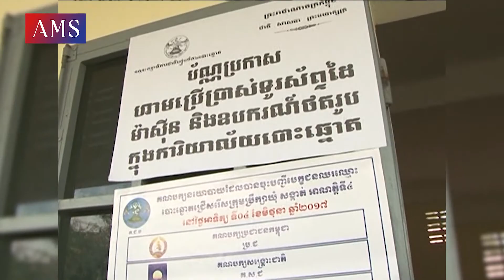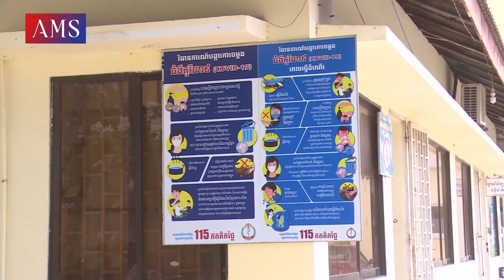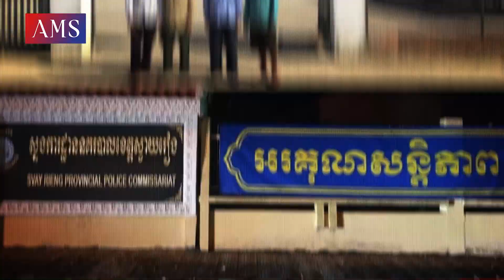៤២ឆ្នាំនៃការអភិវឌ្ឍ ផ្តើមចេញពីជ័យជំនះ ៧មករា ឆ្នាំ១៩៧៩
រយៈពេល៤២ឆ្នាំនៃការអភិវឌ្ឍប្រទេសកម្ពុជា ផ្តើមចេញពីជ័យជំនះ ៧មករា ឆ្នាំ១៩៧៩